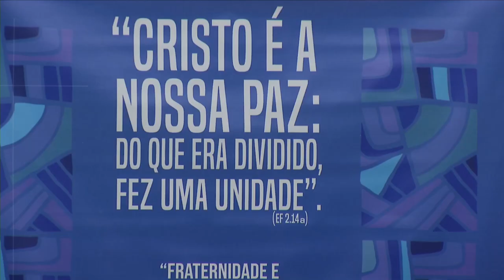Campanha da Fraternidade 2021 é ecumênica